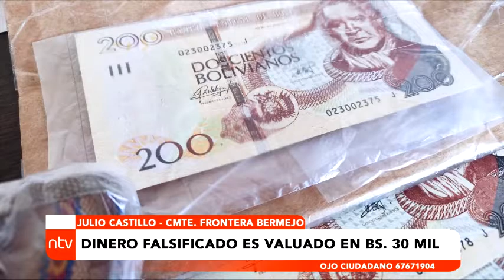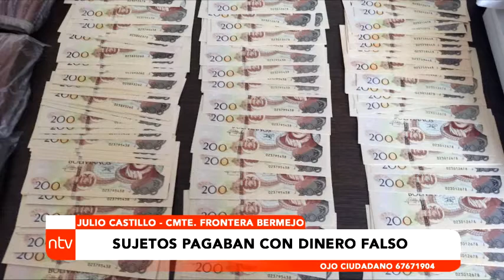DINERO FALSIFICADO ES VALUADO EN BS. 30 MIL